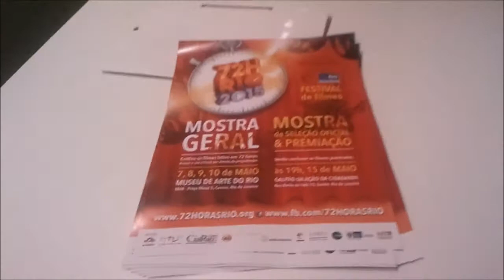Entrega do "Take 2" ao Festival 72 Horas - 2015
Ontem entregamos o filme que está concorrendo à premiação no 72Horas RIO - Festival de Filmes 2015 . A 3 Tabelas realizou o "Take 2", que após o dia 15 estará disponível para todos. Fui premiada ao participar desta equipe. Muito obrigada Edinho Alves, Luciana Villela, Márcia Rego, Thais ter Maten, Tiago SantAnna, Michel Neves, Vantoen Pereira Jr., Flávio Ferreira,Wilson Cesar Barbosa Rabelo, Fernando Rezende, Ajalmar Oliveira da Silveira, Japoluz Locadora de equipamentos, J AProtasio, Ponto de Cultura e todos os colaboradores desta jornada.
A música é do DJ do festival. Parecia em sincronia como momento.
Este foi o momento que entregamos o filme: